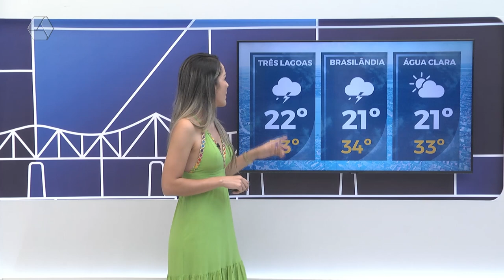Confira a previsão do tempo para Três Lagoas e região